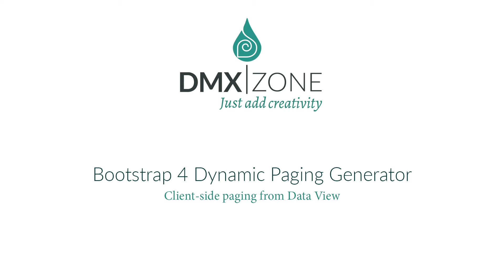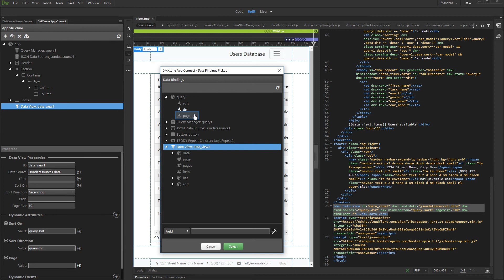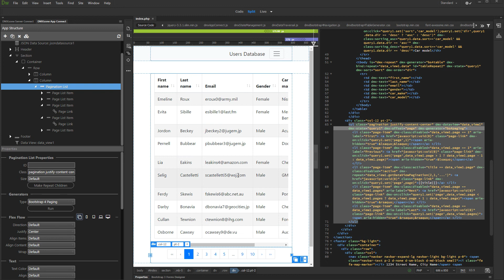Client-side Paging with Data View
With this movie we will show you how to create client side paging using the Data View Component of App Connect Data Traversal and Bootstrap 4 Dynamic Paging Generator.